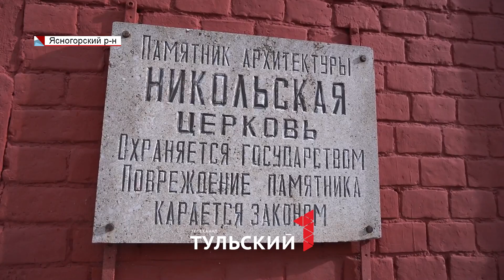«Что это могло быть»: какие чудеса случались в ясногорской церкви Николая Чудотворца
Службы в храме не останавливались, даже когда оно стало зернохранилищем при советской власти